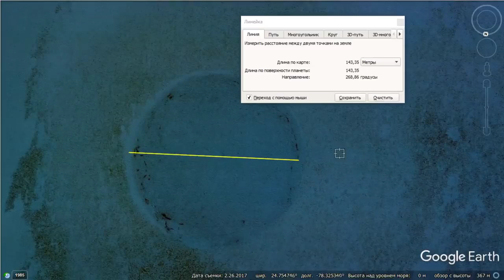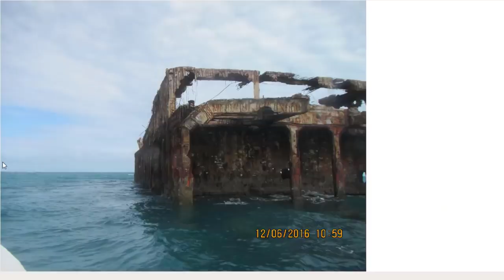Следы от метеоритного дождя или древний ядерный полигон на Багамах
Огромное количество одинаковых круглых озер как на суши так и под водой